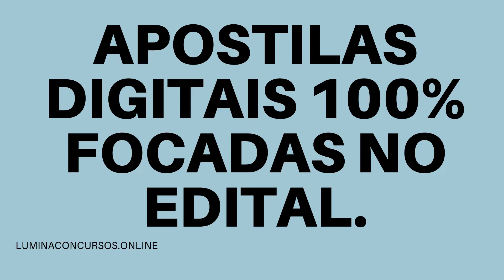APOSTILA PREFEITURA DE ALAGOA MG 2021 PSICÓLOGO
No estado de Minas Gerais, a Prefeitura de Alagoa divulga a realização de um Concurso Público e um Processo Seletivo que juntos tem como objetivo a admissão e a formação de cadastro reserva de profissionais de níveis médio/técnico e superior.